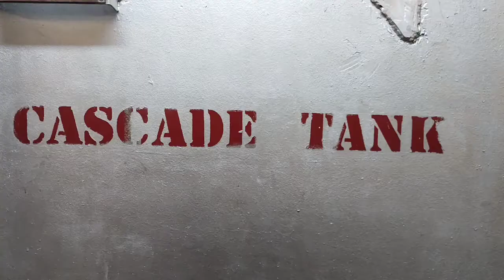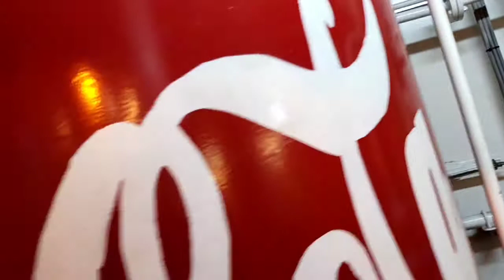repair under cut welding // preheater pipe leaking repair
seamans vlog,welding and fabrication,creative,weld repair,work shop tools,how to fabricate,tips and tricks.
*Welcome to our youtube channel  Angkol Pat Tv (be creative workshop at ship and home) In this video I’m showing  you how to be come a creative without’s spare and create my own  idea based on my experience... tutorial welding,fabrication,machinist how to used the hand tools and etc.
* My remix music,tutorial,peoples vlog,travel
*Our  video’s are provided only for entertainment and educational purpose only
WARNING!!! SAFETY FIRST  if your trying to make any kinds of the tools make sure wear complete safety gear to avoid risk.